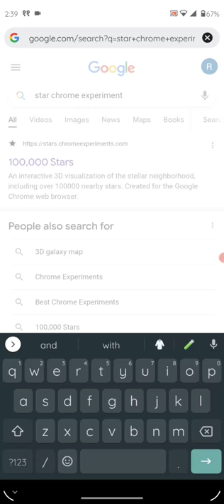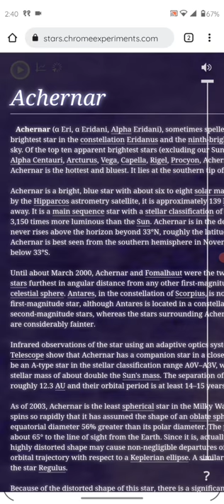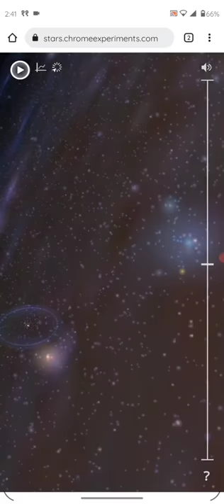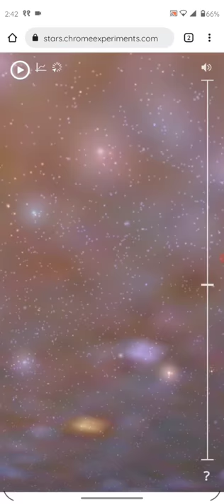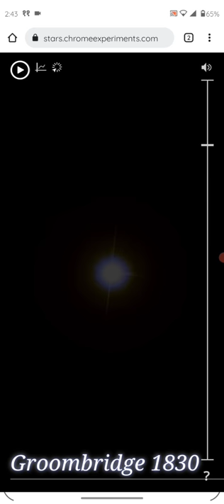3D view of universe || The best website to show the universe || Helpful for Nepali students || T.R